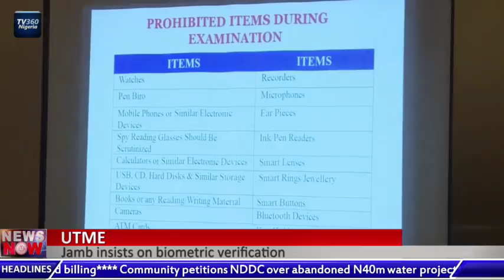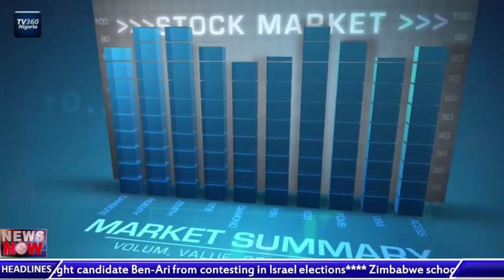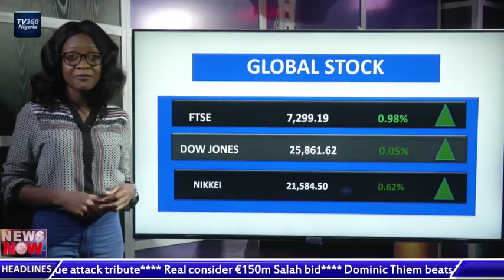TV360 News Now – March 18, 2019